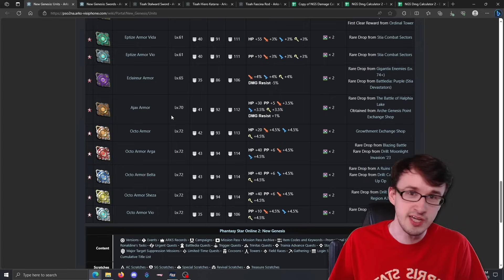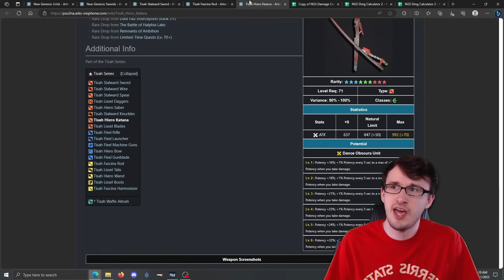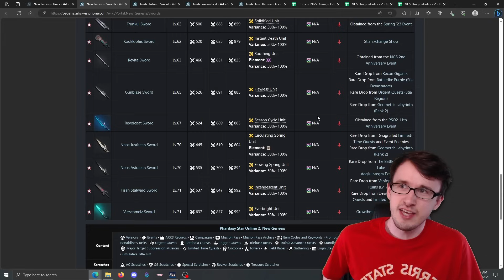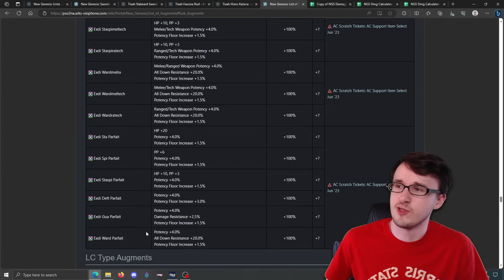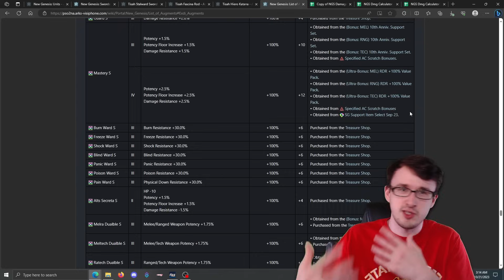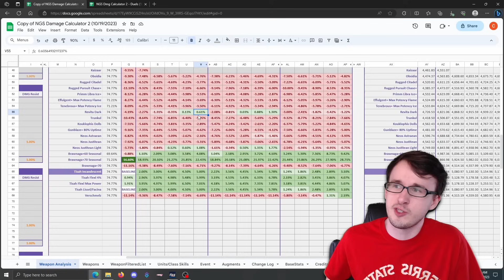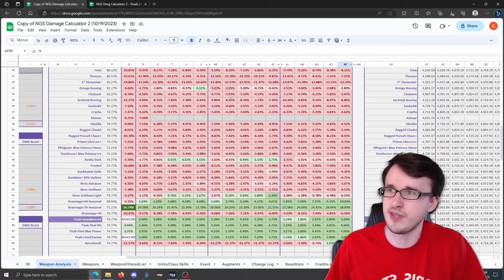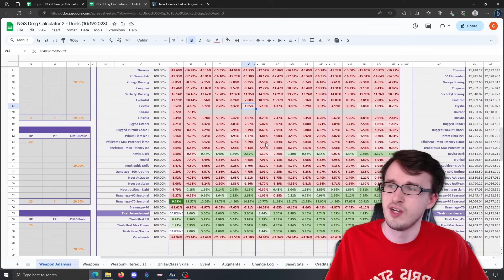The Best in Slot Gear for PSO2:NGS | Level 80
Hey guys, today we do a dive into what weapons, armor, and augments are the best to use in Phantasy Star Online 2: New Genesis for 2023! I assembled together all of what can give the best dps for all of the content we currently have for endgame content and give some additional options that are close to the best as it isn't always easy to obtain absolutely everything. If you enjoyed the video please let me know down in the comments below, and let me know what I should cover on PSO2:NGS next?

Get into Phantasy Star Online 2 & New Genesis
They're both FREE to play!

🕘Timestamps:
00:00 Introduction
00:30 Best Armor
03:38 Tisah Weapons
08:18 Verschmelz Weapons
09:51 Neos Astraean Weapons
11:40 Best Augments to Use
19:21 Exdi Augments
21:19 LC Augments
21:36 S Augments
22:44 Damage Calculator
23:55 Grand Dread Keeper vs Triplble II
26:03 Seasonal Weapons
27:40 Elemental Weapons
28:26 Best Weapons Comparison
30:59 Weapons on Slayer Class
32:20 Enemy Levels Change Best Weapon
34:18 Best Gear for Duel Quests
37:09 Unrealistic Ultimate Gear